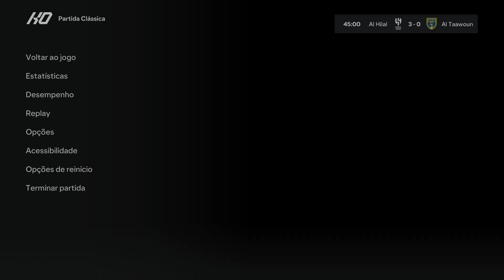Al-Hilal x Al Taawon - 8 rodada Saudi Professional League 24/25 - EA FC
Simulei Al-Hilal x Al Taawon pela 8 rodada da Saudi Professional League 24/25 - EA FC
Kingdom Arena - 26/10/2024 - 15:00 (21:00)

Jogo tranquilo, controlaram as ações da partida e venceram por goleada...